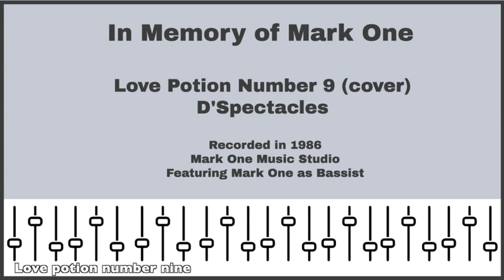Love Potion Number 9 (cover) - D'Spectacles [ In Memory of Mark One ]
This cover version song was recorded in 1986 at Mark One Music Studio
Featuring Mark One as Bassist